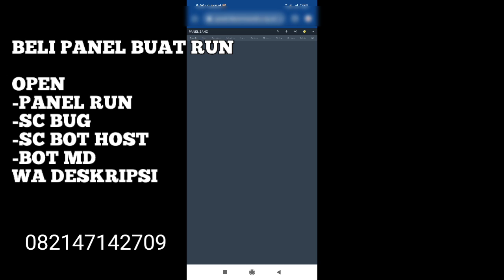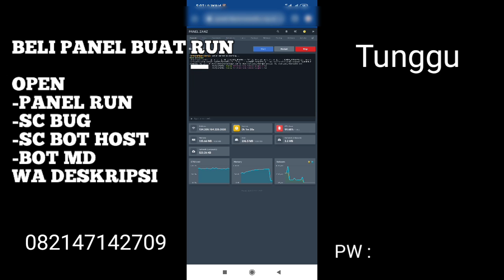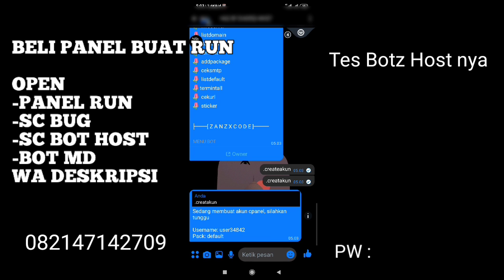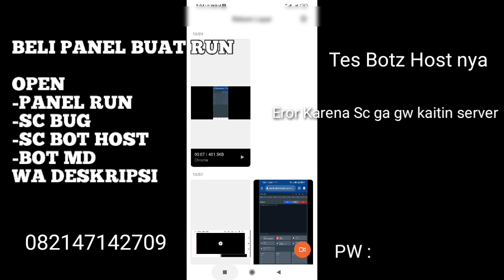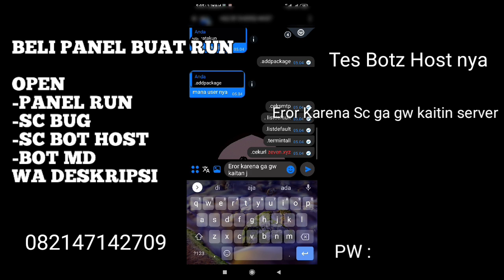SC BOT HOSTING TERBARU BOT MD | NO ENCRYP || NO PASARAN BY ZANZHOST scbot host scbot hosting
𝙈𝙖𝙠𝙖𝙨𝙞𝙝 𝙪𝙙𝙖𝙝 𝙢𝙖𝙢𝙥𝙞𝙧

BELI PANEL BUAT RUN BOT 24 JAM?
-ON 24 JAM
-NO DELAY
-HP MATI MASIH ON
-GA RIBET
-TINGGAL START

NO SEBAR PW DI KOMEN